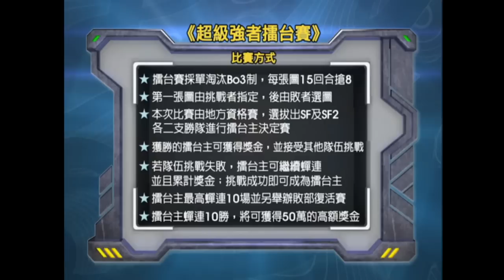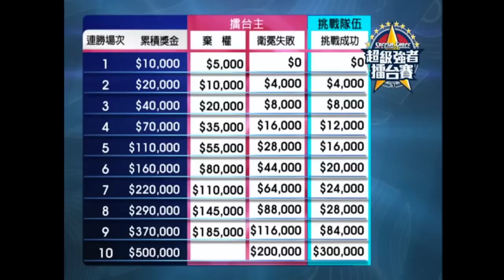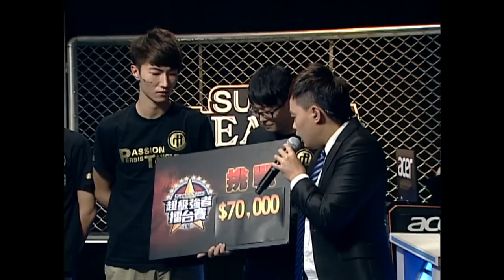TeSL Super League 2014 15 S1 SF 2 TPMvlt vs Last Stand 20141025 720p